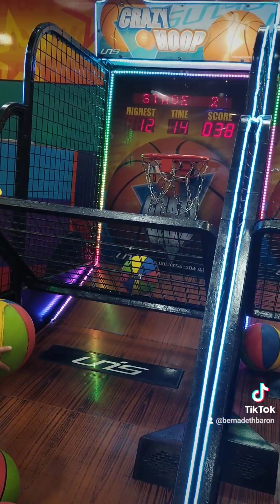Sa world of fun napadpad oy | Bern Baron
Talibon Bohol 2023